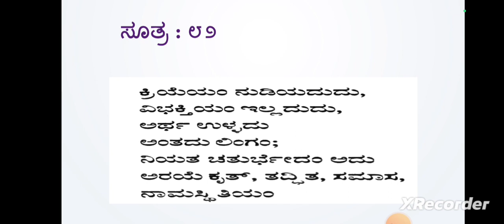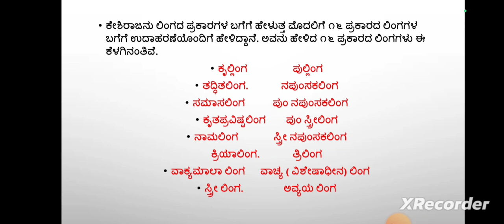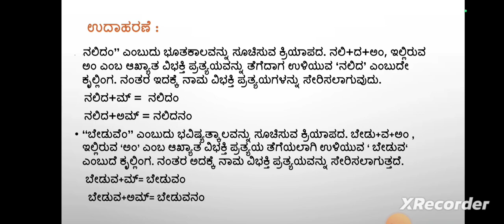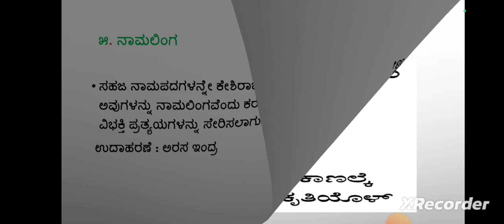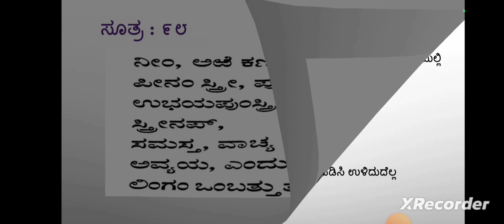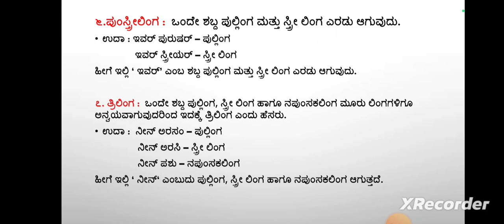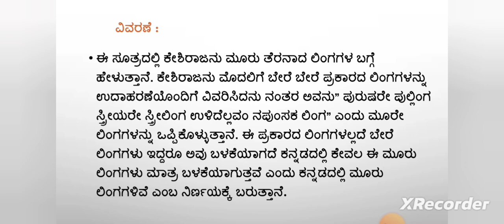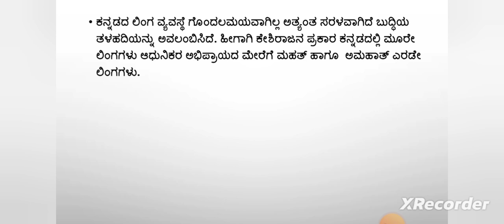ನಾಮ ಪ್ರಕರಣ(ಲಿಂಗಗಳು), ಶಬ್ದಮಣಿದರ್ಪಣ